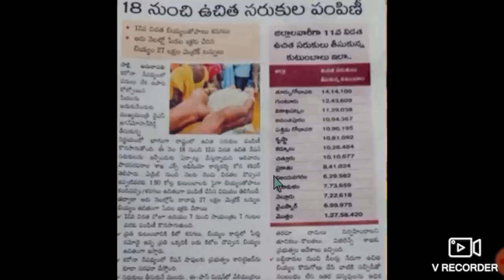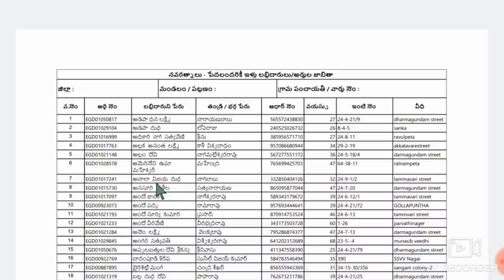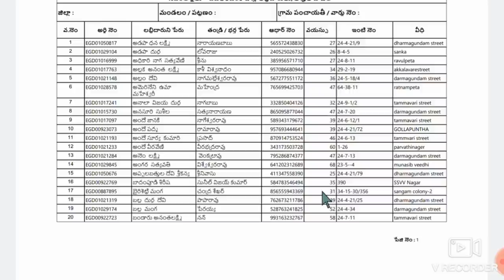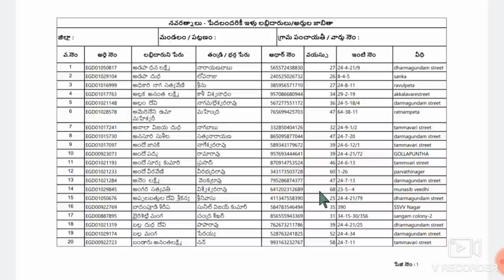AP 12 వ విడత ఉచిత రేషన్ పంపిణీ| ఇళ్ల పట్టాలు టిడ్కో హౌస్| డ్వాక్రా రుణమాఫీ ధరఖాస్తు గడువు పెంపు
AP illa pattalu | AP Dwkara Runamafi 2020|YSR Cheyuta YSR Bhima Updates 2020

ఇళ్ళ పట్టాలు మండపేట మున్సిపాలిటి అర్హుల లిస్ట్ :-